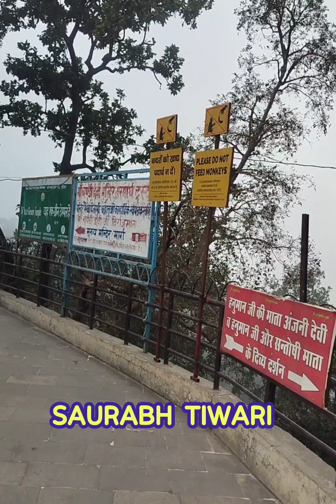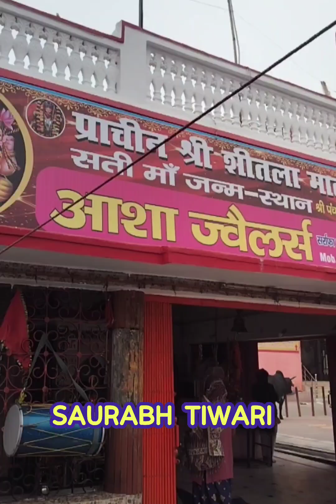हरिद्वार दर्शन:हर की पौड़ी स्नान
श्री हरिद्वार धाम के प्रमुख मंदिर और विहंगम हर की पौड़ी स्नान